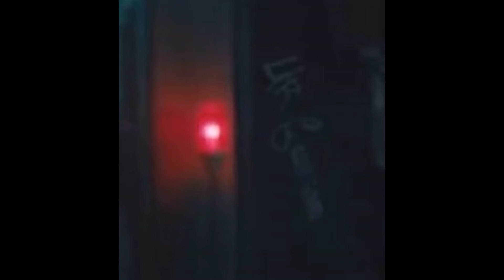【120秒小教室】Ep#7: Taylor Swift - Ready for it 塗鴉&歌詞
歡迎來到【120秒小教室】. 我是Mardi. 我是Peggy.
  Graffiti塗鴉是一種可在公共場所看見的圖畫。 Taylor的新MV Ready for It中就有大量的塗鴉。沒錯，我們今天就要來談談這些塗鴉所隱藏的訊息。
  隨著Taylor走進小巷，我們可到許多的詞語, 像All eyes on us「大家都看著我們」, I love you in secret「我暗戀著你」和UR gorgeous「你是如此令人迷戀」。這些全都出自於她的新專輯“Reputation”「舉世盛名」裡的歌詞。
   在接近片尾時，穿著帽T的生化人Taylor站在一個平台上，上面寫著“They’re burning all the witches.” 他們正焚燒所有的女巫。這是I Did Something Bad「使壞」言首歌內的一句歌詞。
有個Tumblr的使用者認為“This is a reference to the Salem Witch Trials.” 這可能意指塞勒姆審巫案。
    在1692年的二月，塞勒姆村裡的兩個女孩生了怪病，不斷的抽慉發作或尖叫。請來醫生，而診斷結果卻是?  Bewitchment! 中邪! 很快的，其他女孩也有相同的狀況, 而恐慌席捲了整個塞勒姆社區。於是專門法庭召開用以聆訊並審判出犯下巫術的人。Contrary to popular belief, none of the condemned was burned at stake. 然而不同於大眾的認知，沒有半個被告是被火燒死的. Most people were executed by hanging after being convicted of being a witch. 大部份的人都在被定罪後是被處以絞刑, 也就是被吊死的。
把這和Taylor的經歷連結, 我們可以說一直以來媒體和酸民不斷妖魔化她的所作所為。 而我們之所以相信這個理論是因為, Taylor herself actually went and liked this fan’s post.